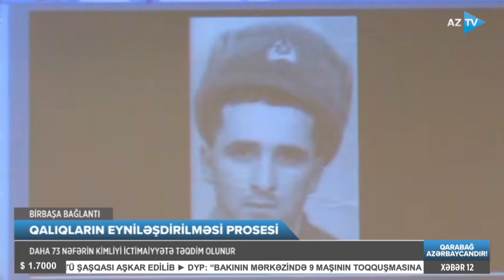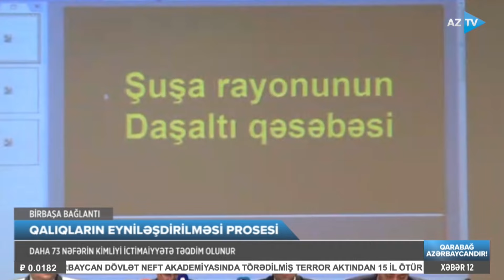AzTV-nin canlı yayımında Qarabağda qalıqları tapılan şəxslərdən danışıldı: ADLAR AÇIQLANDI